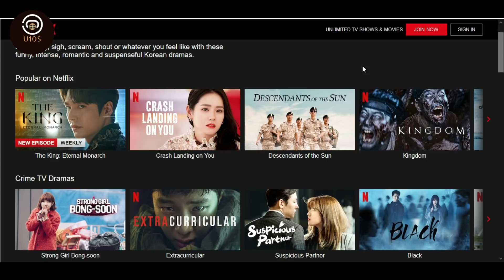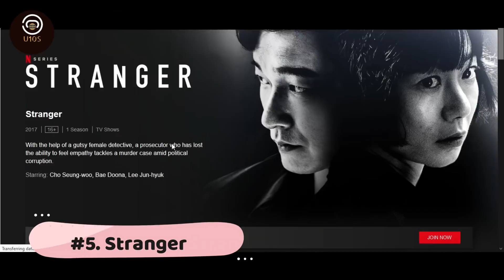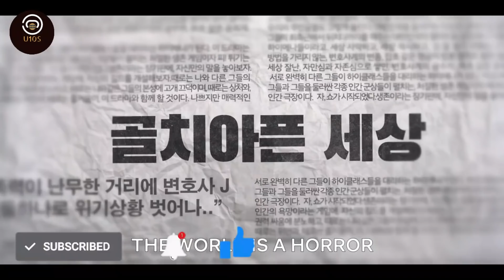10 Best Netflix Original Korean Dramas of 2020!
In This Video We are Counting Down Our Top Picks For 10 Best Korean Dramas on Netflix That you Can Stream Right Now.